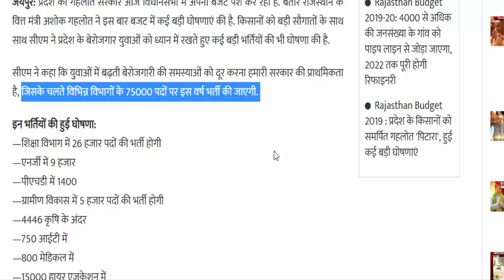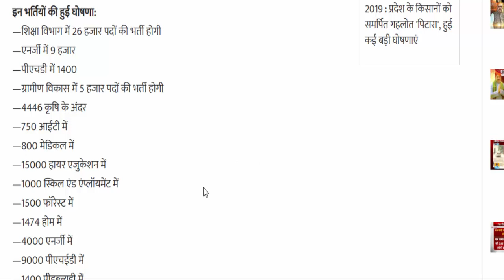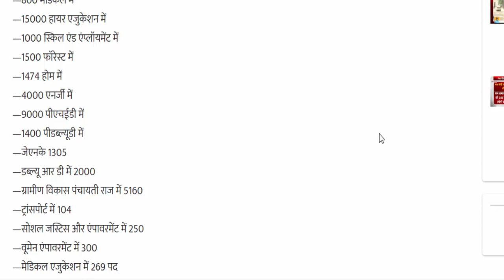Rajashtan Police Patwari Gram sevak 1st grade 2nd grade REET Rtet bharti 2019 75 हजार पदो पर भर्ती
Rajashtan Police Patwari Gram sevak 1st grade 2nd grade REET Rtet bharti 2019 75 हजार पदो पर होगी भर्ती :

rajasthan police constable requirement,
rajasthan police si official,
rajasthan police upcoming vacancies,
rajashtan police bharti 2019,
RPSC 1st Grade Bharti 2019,
RPSC 2nd Grade Bharti 2019,
REET 2019,
RTET 2019 Notification,
Rajasthan Budget 2019,
rajasthan new vacancy Latest News Today,
rajasthan bharti News Today.